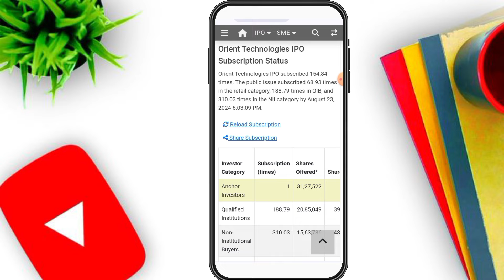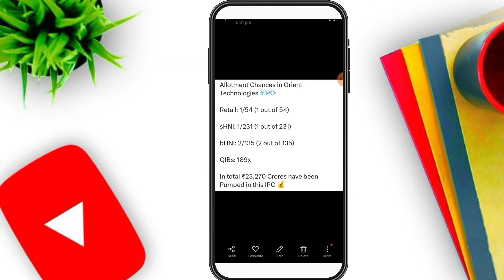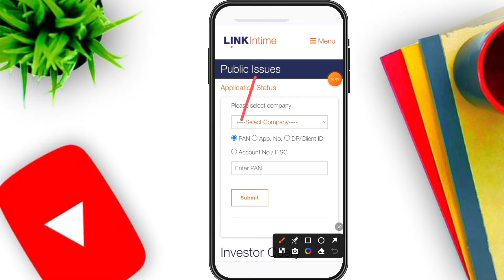Orient Technology ipo allotment chance | Orient subscription | Orient ipo GMP